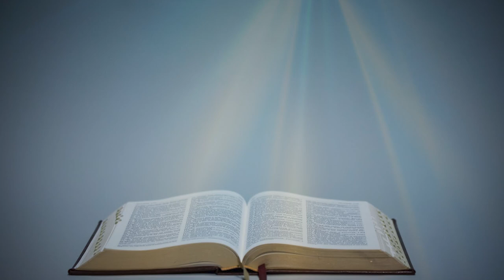З ПОСЛАННЯ ДО КОЛОСЯН АПОСТОЛА ПАВЛА (3, 4-11) ▪ НЕДІЛЯ XХIІX ТИЖНЯ ПІСЛЯ ЗІСЛАННЯ СВЯТОГО ДУХА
НЕДІЛЯ XХІIX ТИЖНЯ ПІСЛЯ ЗІСЛАННЯ СВЯТОГО ДУХА

 З ПОСЛАННЯ ДО КОЛОСЯН СВЯТОГО АПОСТОЛА ПАВЛА  (3, 4-11)

Браття, коли Христос, ваше життя, явиться, тоді й ви з ним явитесь у славі.
 Умертвляйте, отже, ваші земні члени: розпусту, нечистоту, пристрасті, лиху похіть, зажерливість, тобто бовванопоклонство.За все це падає гнів Божий на неслухняних, між яким і ви колись ходили, коли жили між ними.
 А тепер відкиньте й ви все те геть від себе: гнів, лють, злобу, наклеп, сороміцькі слова з ваших уст. Не говоріть неправди один одному, бо ви з себе скинули стару людину з її ділами й одягнулися в нову, що, йдучи до досконалого пізнання, відновляється за подобою свого Творця. Тому немає ні грека, ні юдея, ні обрізання, ні необрізання, ні варвара, ні скита, ні невольника, ні вільного, а все й у всьому – Христос.

Поширюйте відео!

Україна молиться!